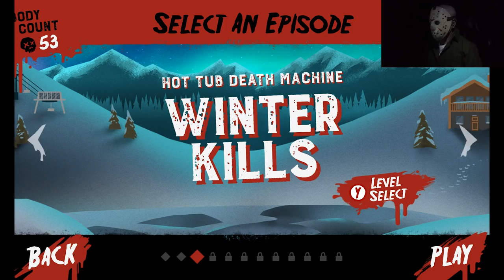Friday the 13th Killer Puzzle - Gameplay 2.0 - WINTER KILLS